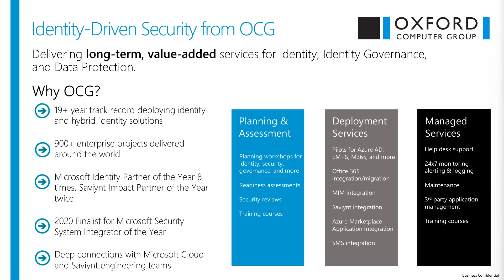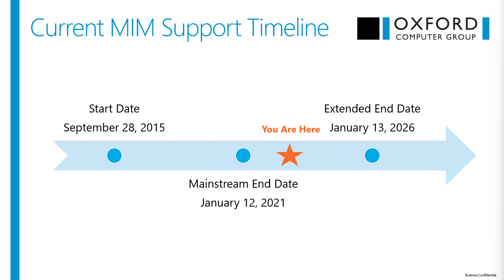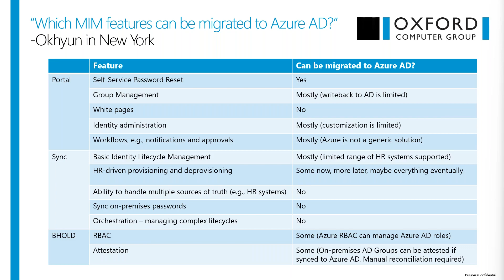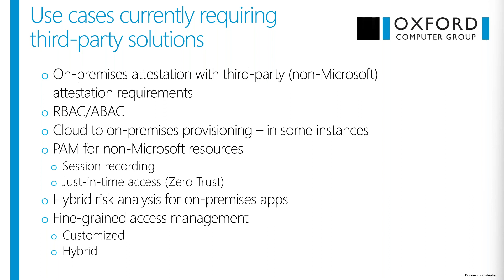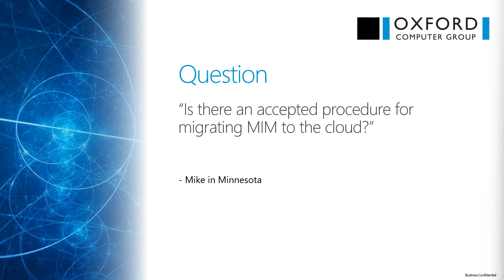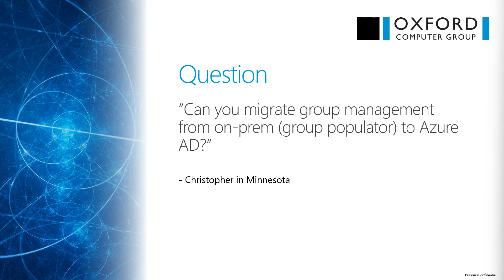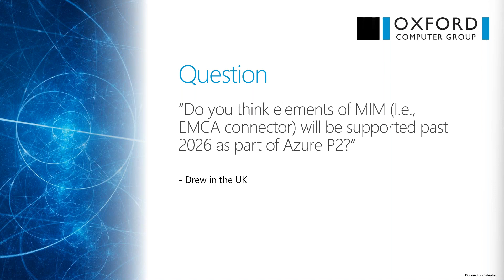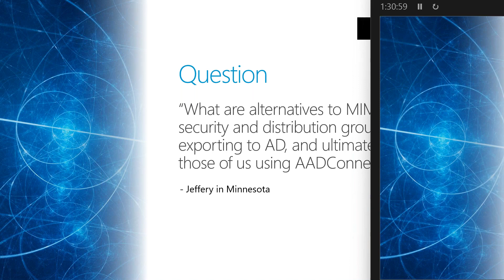How to Transition from MIM: Ask the Identity Experts!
Many organizations are moving to cloud-based modern identity management to safeguard access to company resources, increase IT efficiency, and align to a Zero Trust model.

But how do you move from Microsoft Identity Manager (MIM) to the cloud? Where do you start?  What questions keep you up at night?

This Q&A webinar aims to help MIM customers identify their path to the cloud, based on timing, business requirements, existing infrastructure, and security exposure.

Following an overview of MIM’s support timeline, our expert panel addresses key questions we are frequently asked by our customers. They also answer questions submitted in advance by attendees and respond to questions submitted during the webinar.

Topics covered include:

- Which MIM features can be migrated to Azure AD?
- Do you need a third-party tool?
- Important considerations for governance and compliance
- Choosing the best way forward for your organization’s identity program

Our expert panel:

Steve Brugger, President, Oxford Computer Group
Hugh Simpson-Wells, CEO, Oxford Computer Group
Tim Watson, Senior Architect, Oxford Computer Group
Jim Troyer, Delivery Manager and Senior Consultant, Oxford Computer Group
Randy Robb, Principal Consultant, Oxford Computer Group